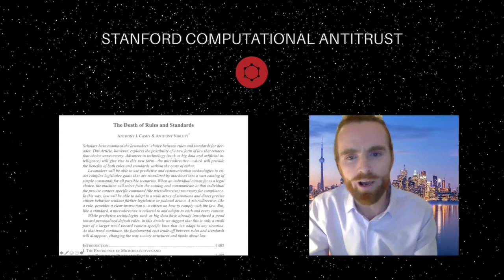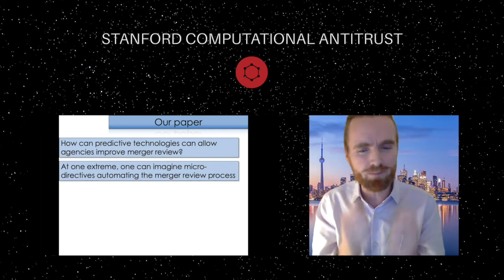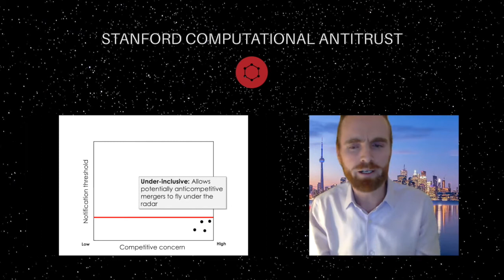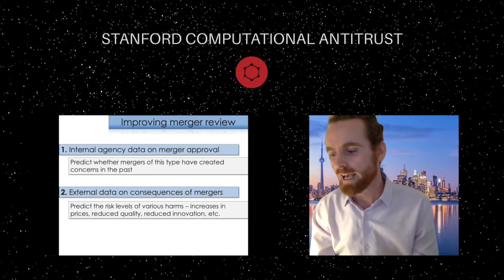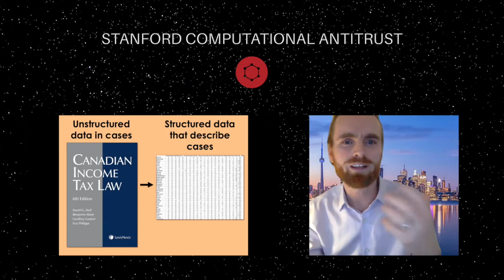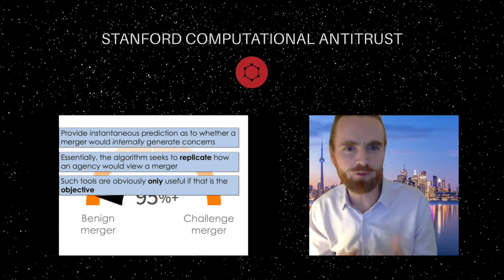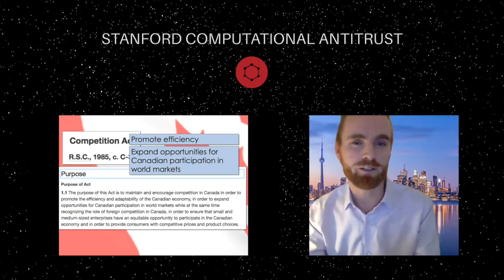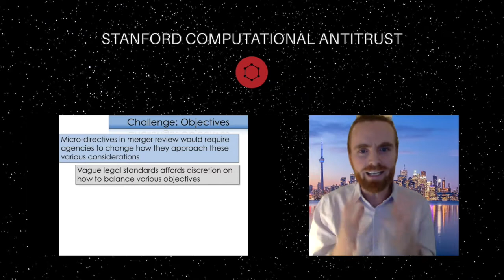Conference 2021: Micro-directives and Computational Merger Review (Stanford Law)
Anthony J. Casey, Daniel Greenwood & Teodora Groza discussing how to use micro-directives and introduce computational merger review at Stanford Computational Computational Antitrust Project 1st Annual Conference, December 2021. A project hosted by Stanford CodeX